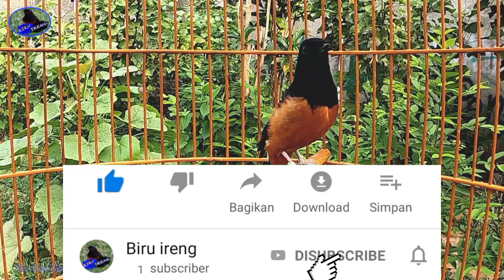Murai Batu Pasti nyaut, Pancingan Murai Malas Bunyi Ngeplong || white rumped shama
Terimakasih sudah mampir ke Chanel ini, semoga apa yang menjadi konten ini bisa bermanfaat kepada semua.
Mari kita belajar bersama, jadikan hoby sebagai hiburan.

Salam kicau pemula
Dari pemula untuk pemula

Biru ireng